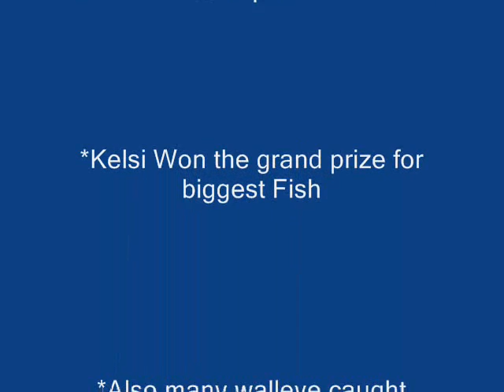walleye - Ray of light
walleye festival freeland,mi